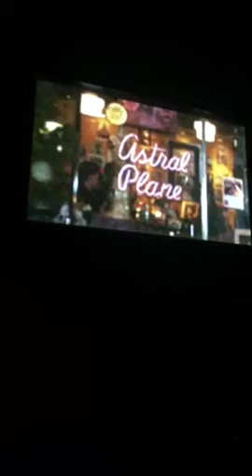Joel's narrative on the Cocktails and conversations play